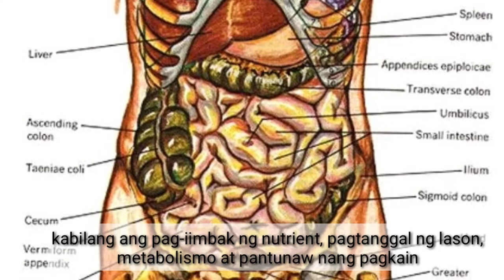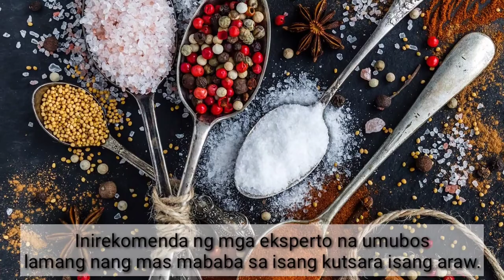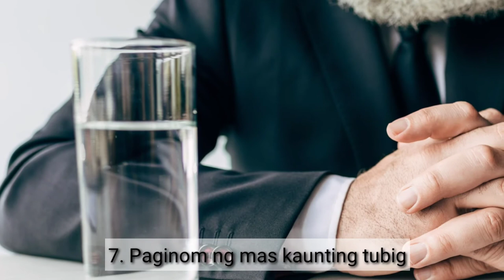7 Ways You Are Harming Your Liver | LifeTips TV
Voice: TextToSpeech - Filipino Nicole

Ang atay ay ang pinakamalaking organ sa katawan ng tao at gumaganap ito ng halos 500 iba`t ibang operasyon. Kabilang ang pag-iimbak ng nutrient, pagtanggal ng lason, metabolismo at pantunaw nang pagkain
Samakatuwid, mahalagang magkaroon ng kamalayan kung ano ang sanhi ng pinsala sa iyo atay upang mapanatili natin ito sa isang magandang kalagayan.

Narito ang 7 mga paraan na maaari mong pinapinsala ang iyong atay:

1. Pagkonsumo ng mga trans-fats
2. Pag-inom ng alak
3. Pagkain nang matatamis
4. Pag-kain nang maaalat na pagkain
5. Paginom nang painkillers
6. Paginom supplements
7. Paginom ng mas kaunting tubig

Siguraduhing maiwasan ang mga pagkakamaling ito upang mapanatili ang iyong atay sa isang malusog na kondisyon sa buong buhay mo.

Pagwawaksi: Lahat ng nilalaman sa loob ng Samay's Life Channel ay ibinibigay para sa pangkalahatang impormasyon lamang, at hindi dapat tratuhin bilang isang kapalit ng payo sa medisina ng iyong sariling doktor o anumang iba pang propesyonal sa pangangalaga ng kalusugan.

OWNERS CREDITS

A Beautiful Girl with Stomach Pain
Photograph by Sukhjinder